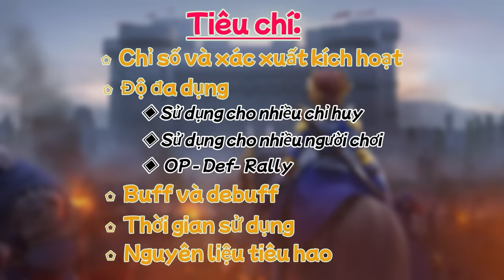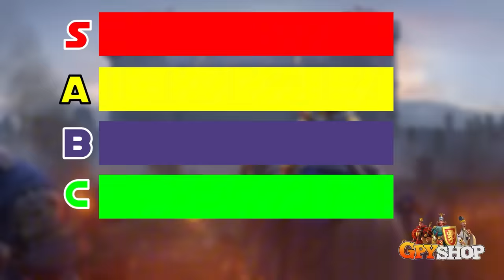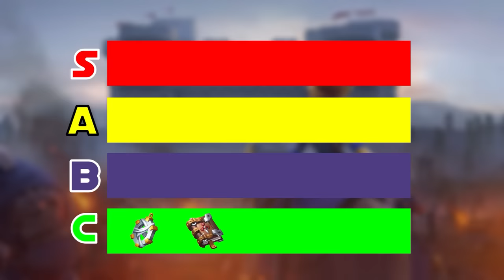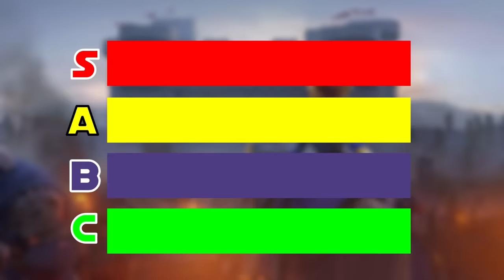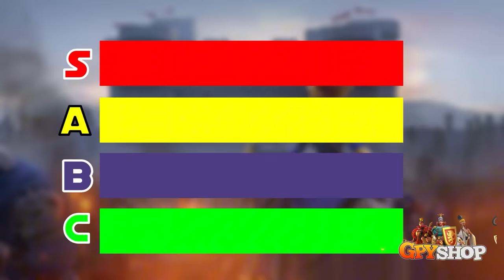Xếp hạng Trang Sức - Update 08/2024 - Rise of Kingdoms